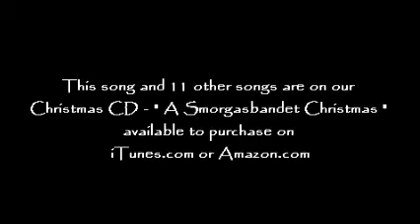Nar Ljusen Tandas Darhemma video